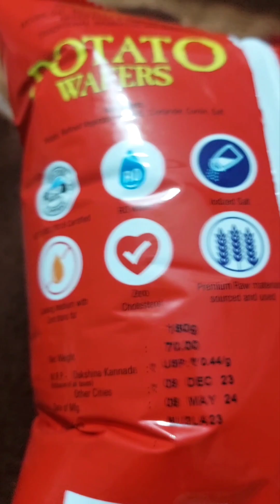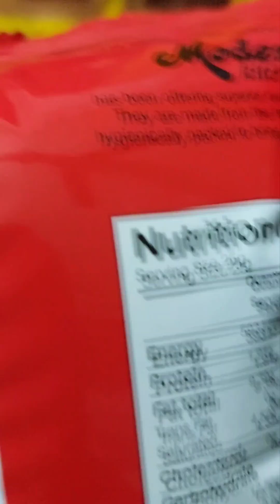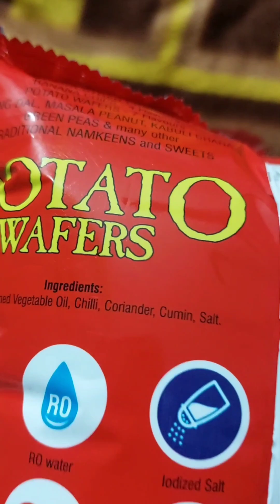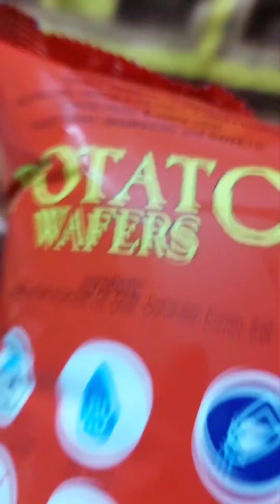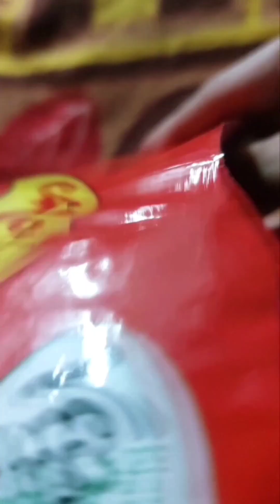Best Potato Chips | Modern Kitchens Potato Wafers